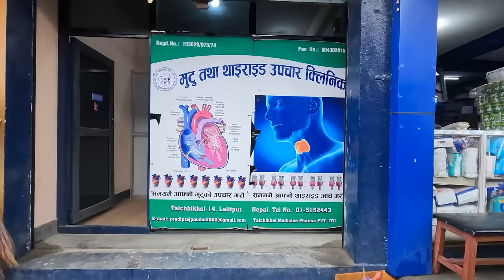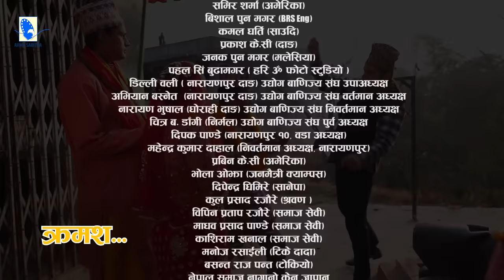Bhabiko Lekhant भाबिको लेखान्त || Ep-36 || Nepali Sentimental Serial | 26 , January.2024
गरिबको जिबनमा खुसिको महत्तो तेति मात्रै रहन्छ जति चट्याङ पर्दा देखिने मिलिक्क उज्यालोको रहन्छ ।
एक क्षणको लागि घामको उज्यालो पनि बिर्साइदिन्छ अनि क्षणभर मै औशिको रात झै अन्धकार बनिदिन्छ ।
मानिसको जिबनमा आउने यहि उज्यालो र अन्धकारको कथा हो यो ।
भोग्नै पर्ने जिबनका रेखाहरुलाई कसैले मेट्न नसक्ने भाबिको लेखान्त हो यो ।

🎬 Cast
Mukunda Thapa
Tara K.C
Kamal Prasad Bhatta
Ramesh Adhikari
Gita Thapa
Lekhant Bhusal
Laxman Chaulagain
Ramesh Budha Magar
Aakriti Neupane
Manisha Ojha
Ritu Chhetri
Manish Acharya
Surendra Thapa
Sundar Mayalu
Prabin Puri
Bishnu Karki Chhetri
Bimal Bhattrai
Arjun Pandey
Sabin Ghimire
Predeep Raj Poudel
Asheesh Shrestha

🎬 Kitchen
Kopila Poudel

🎬 Make-Up
Pabu Bhattrai
Paru Sewa

🎬Media Supported
Artist Khabar

🎵 Music
Binaya Karki

🎵 Singer
Binaya Karki
Sangita Ranapayal

🎬 Camera
Gyan kumar katel

🎬 Edit
Sandip Chaudhary

🎬 Graphics/IT Manager
Aman Manandhar

🎬 Writer
Tulku Tamang

🎬 Director
Surendra Thapa

© Copyrights "ᴸᵉᵏʰᵃⁿᵗ ᴼᶠᶠᶦᶜᶦᵃˡ"
2023